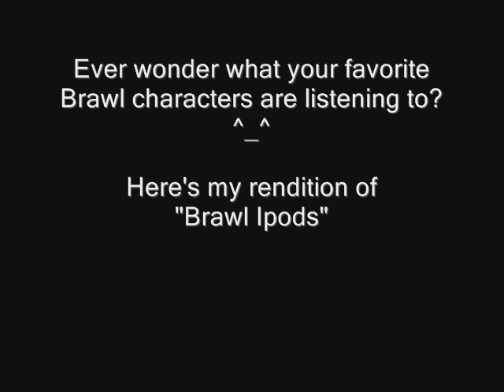Brawl Ipod Mix Part 1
This is my version of the Brawl Ipod fad. I claim no rights to the music or characters. All characters of Super Smash Bros. Brawl are licensed by Nintendo.

one night in bangkok, vinyl shakerz - meta knight

let me think about it, ida corr - lucas

crushcrushcrush, paramore - sheik

wow, kylie minogue - peach

4 minutes, madonna feat. justin timberlake- pit

ninja of love, freezepop - zero suit

shake shake shake (shake your booty), k.c. and the sunshine gang - diddy kong

satisfaction, benny benassi - mr. game and watch

shut up and drive, rihanna - captain falcon

control, metro station - falco

1985, bowling for soup - sonic

sos, rihanna - zelda

the way i are, timbaland - dedede

amazing (thin white duke mix), seal - luigi

banana pancakes, jack johnson - donkey kong

sexy back, justin timberlake - wolf

feedback, janet jackson - jigglypuff

dota, basshunter - ike

viva la vida, coldplay - marth

paralyzer, finger eleven - snake

shake it, metro station - link

dance like there's no tomorrow, paula abdul - yoshi

beat it, michael jackson - pokemon trainer